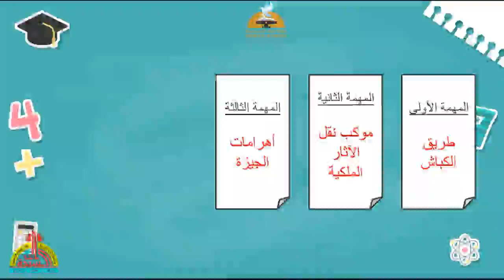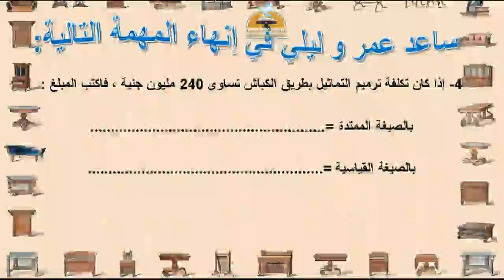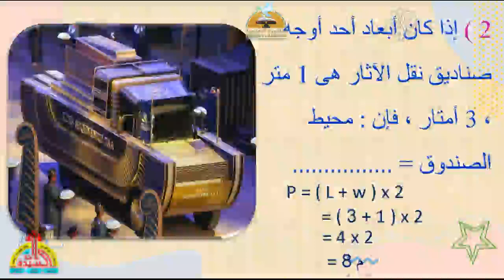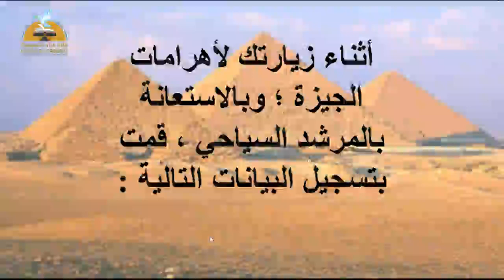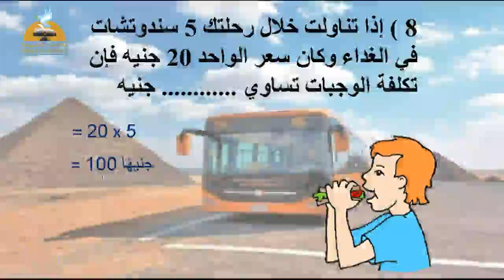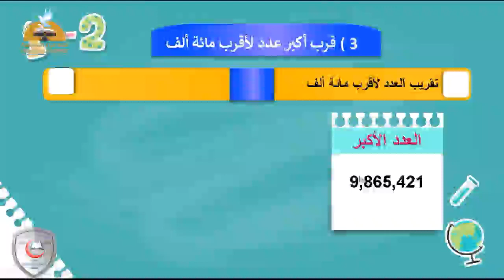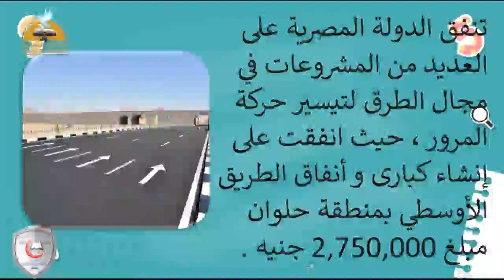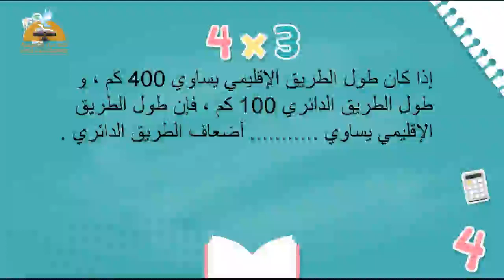المهام الادائية للصف الرابع رياضيات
المهام الادائية للصف الرابع - رياضيات#الرابع_الإبتدائي#قناة_حراء_التعليمية
المهام الأدائية
المهام الآدائية